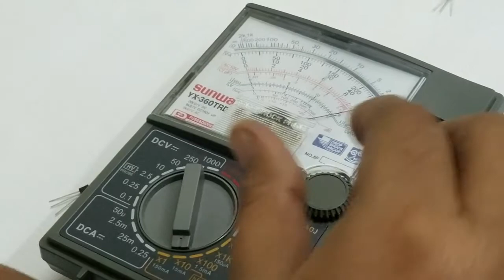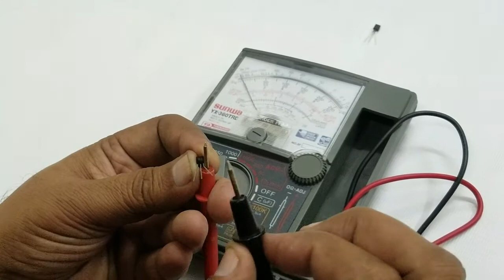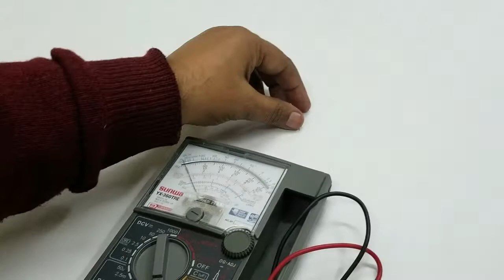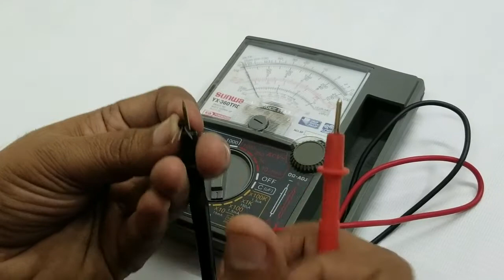How to Test electronic components(Transistor) part-2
You are watching MHB Channel01 on you tube.In this 5:24 Minutes video i have showed you how to test NPN & PNP transistor using analog multimeter. Under test NPN Transistor having number of C945 and PNP A1015. The pin connections of both transistors are as under: If you hold any one transistor in you hand as its terminals placed towards ground. Terminal at your right hand is base and on left hand is emitter,base is placed at middle. Place black prob on base terminal and red probe connected with collector and emitter one by one.Meter will show low resistance by movement of needle on scale. which is indication of both junctions are in forward biased.Change the probes and meter will show NO deflection.Which is indication of reverse bias.Now open the base terminal and connect both probes across emitter and collector terminals.meter will show No deflection which is indication of NO leakage current.It shows that transistor is in good condition and able to use.Whole procedure and indications will be changed in case of PNP transistor.Keep in your mind that in case of analog multimeter Red probe contain negative battery and Black probe having positive battery.Please subscribe my channel for more videos